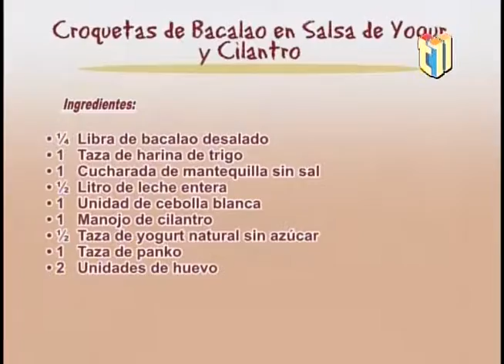Con El Consumidor Cocina Saludable con el Chef Alejandro Abreu Croquetas de Bacalao en Salsa de